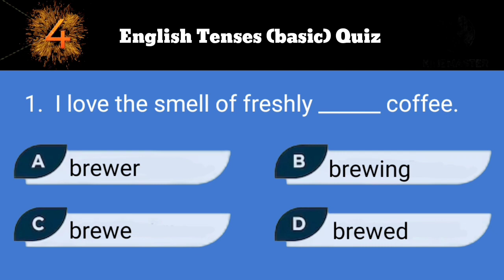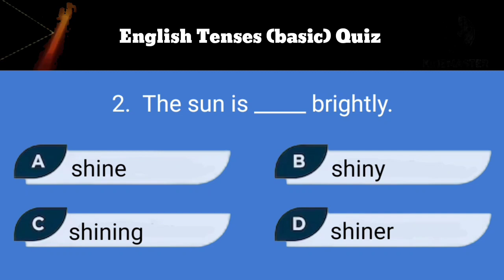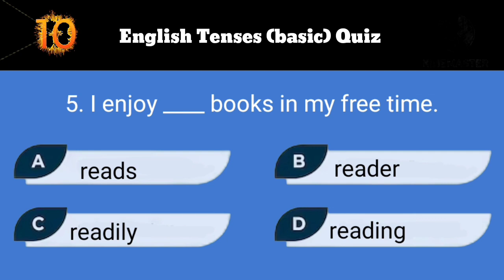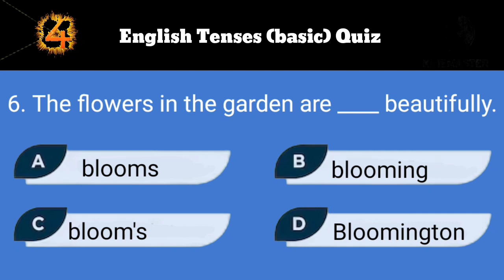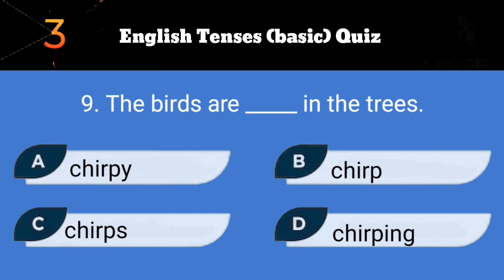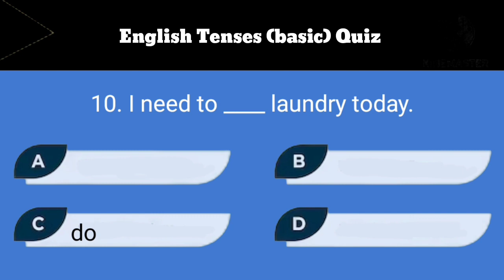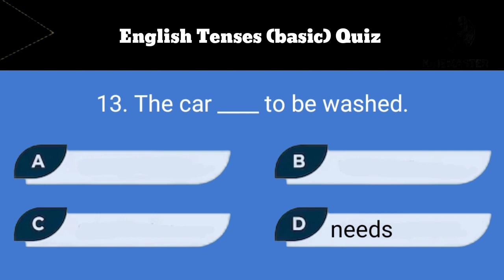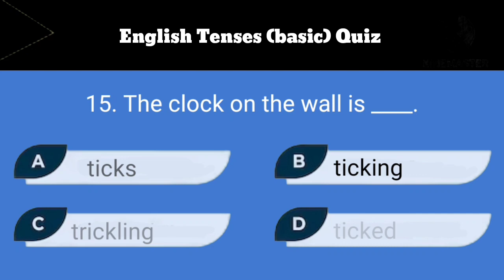English Tenses (basic) Quiz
english tenses quiz
english tenses
no.1 quality english
english grammar
tenses in english grammar with examples
learn english
english tenses test
mixed english tenses,english tenses exercise,english quiz
all 12 tenses mixed,english grammar test
english
english grammar test practice questions
tense quiz
test english tenses,english grammar quiz
tenses in english
present tense quiz
english tenses grammar
test your english tenses